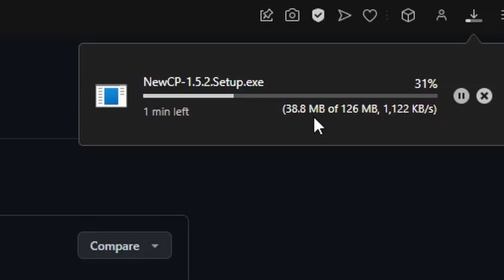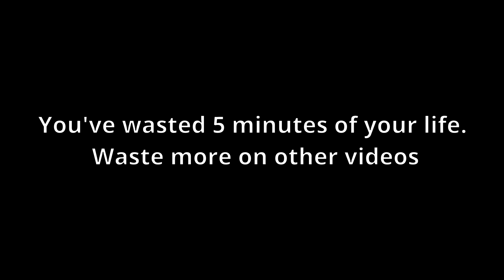So... I played Club Penguin in 2023...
Well here you have it. Our first gaming video. Go ahead and watch the video to see a grown man rage while playing Club Penguin Rewritten.